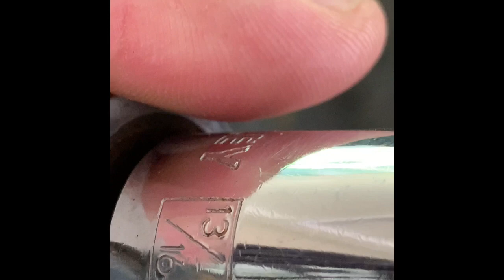How to drop 2002-2008 Dodge Ram 1500-2500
Two inch rear drop step by step